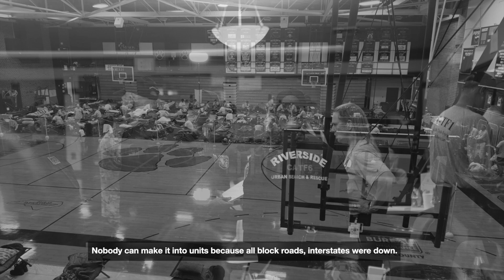Army Reserve Engineers Support Hurricane Helene’s Emergency Efforts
In the midst of coordinating with local, state, and federal agencies, Staff Sgt. Parker Kessel, an Army Reserve Engineer, recounts his experiences responding to Hurricane Helene. Facing severe flooding, power outages, and blocked roads in western North Carolina, Kessel and his team from the 357th Engineer Company sprang into action, answering the call for support in Burnsville, North Carolina (Yancey County).